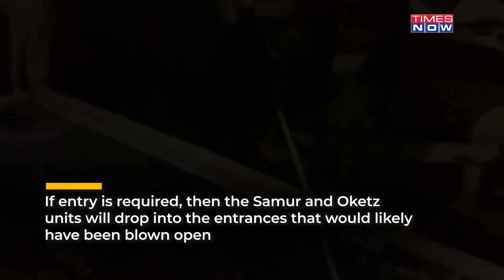In Tunnel War, Israel To Unleash Dogs, Killer Robots On Hamas As IDF Gears Up For Dangerous Assault?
The Israeli defense minister has said the IDF has broken through into "the heart of Gaza City". Israel has developed a range of specialist tunnel fighters including killer drones and attack dogs to take on Hamas’s tunnel network. Specialist teams made up of the Oketz or “Sting” dog units and the Samur “Weasel” commandos have been training in tunnel complex. As per reports, robots and trained dogs have been deployed in the enclave to locate tunnel entrances and exit.